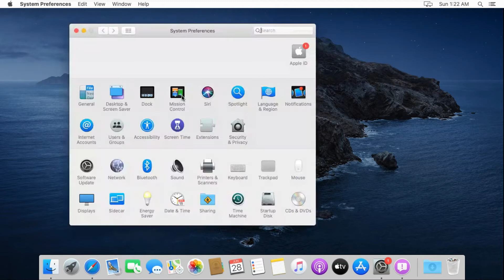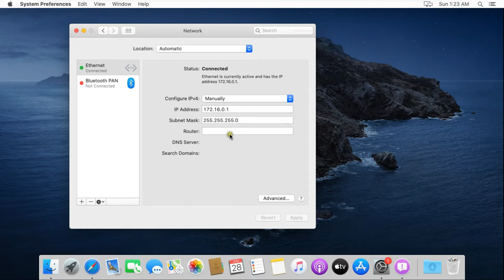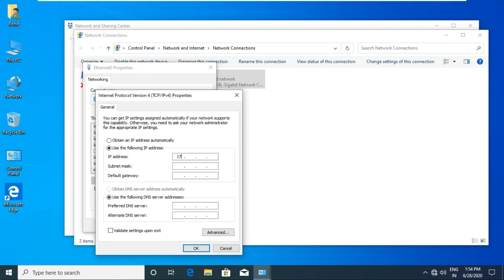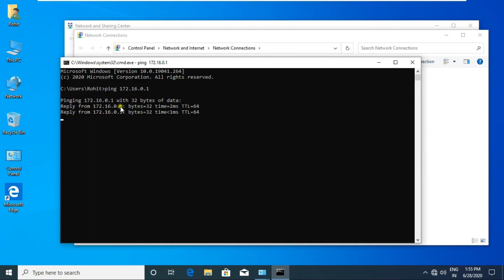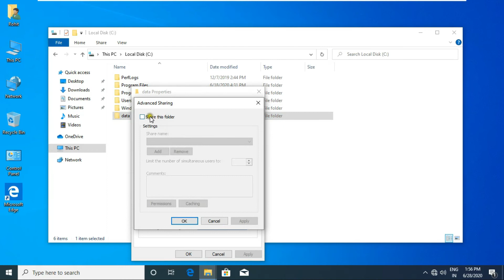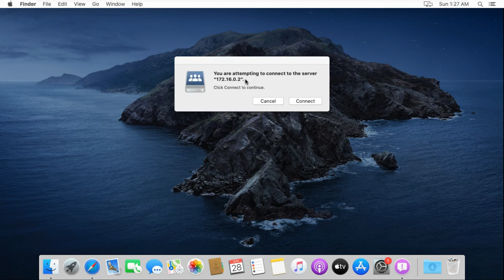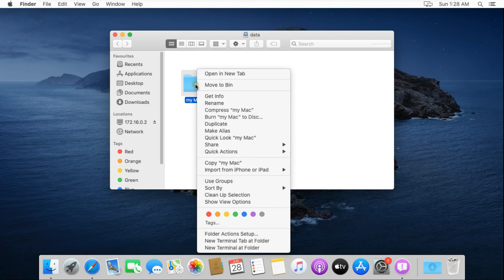How To Network Setup Between Windows 10 & MacOS Catalina, Create Make Alias, IP Configure.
This Video is show on How To Network Setup Between Windows 10 & MacOS Catalina, Create Make Alias
+ IP Address Configure is macOs & Windows
+ Network configure between windows 10 & macOS catalina
+ Create network folder shortcut in mac
+ Connect Network in MacOS
+ Configure Apple Network